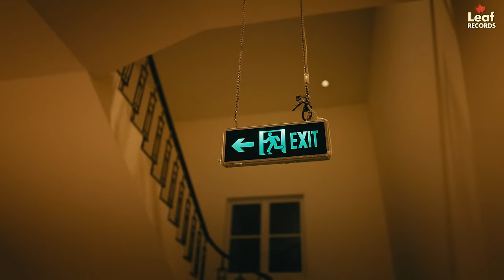Count Me Out (Official Video) Gagan Balran | Punjabi Songs 2023 | Leaf Records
Leaf Records Presents :

Song - Count Me Out
Singer - Gagan Balran
Lyrics - Aman Bareta
Mix and Master - Mix Boy
Female Lead - Srishty Jaiswal
Editor/Colorist - Harry Sidhu
Post Production - The Post Industry
DOP - Sagar Rathour
Chief Ad - Ali Justion
Casting - Babbu Sagar
Production - Gandhi
Hair/Makeup Team - Hairfy Vivek
Art - RP
Costumes - Rajat Manchanda
Still & Making - Arsh
Directed by - Hitesh Arora
Label - Leaf Records